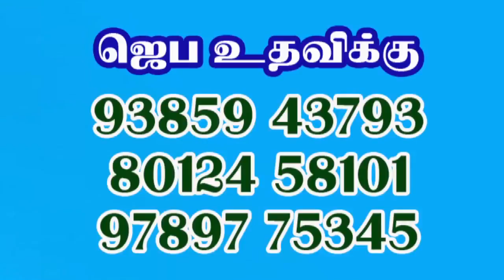ஆண்டவரே பேசும் அடியேன் கேட்கிறேன் – 110